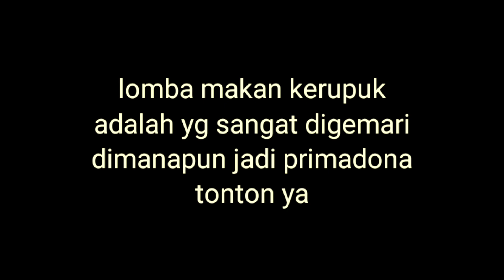Semarak 17an Lomba makan kerupuk paling populer...